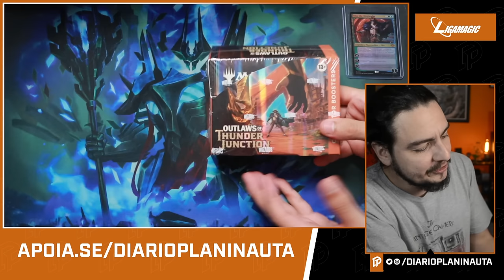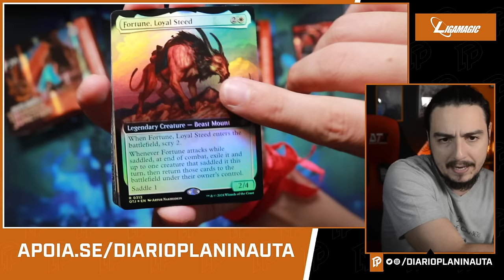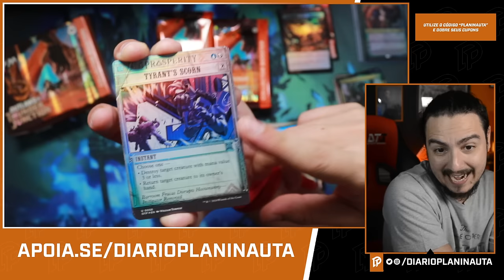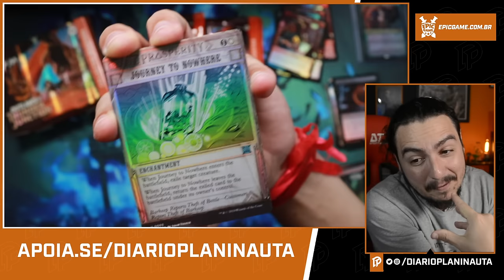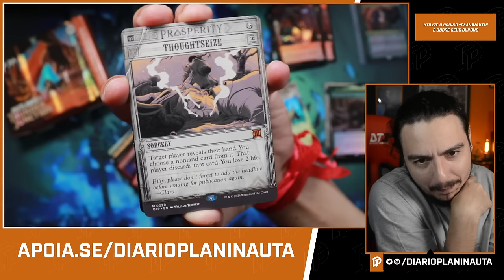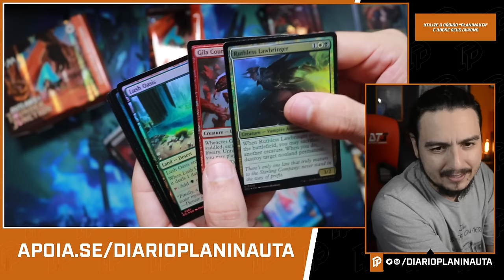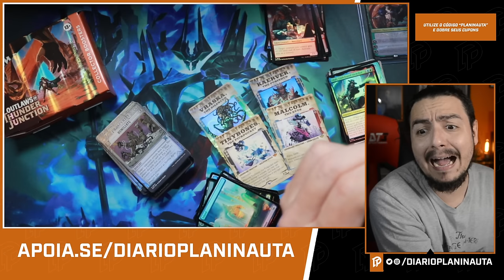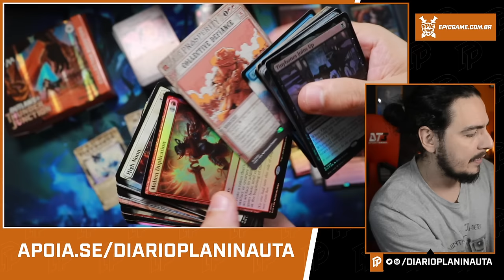COLLECTOR BOOSTER BOX OUTLAWS OF THUNDER JUNCTION - UNBOXING